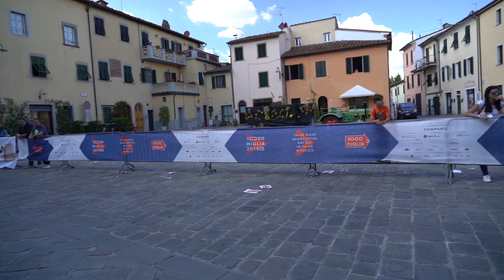MILLE MIGLIA 2018 | Rome - Parme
4e etape de ces MILLE MIGLIA 2018 | Rome - Parme avec de superbes traversées de villages et une ambiance toujours folle ;)